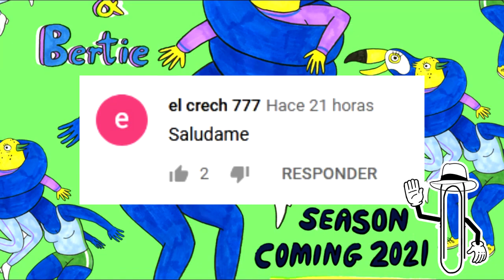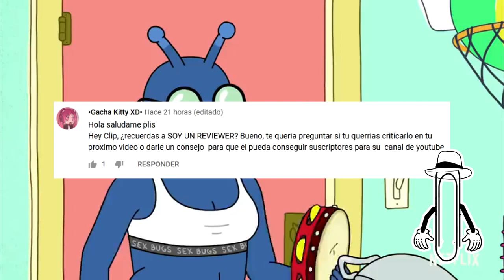SE CONFIRMA SEGUNDA TEMPORADA DE TUCA Y BERTIE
Hola a todos, la serie para adultos tuc ay bertie, fue renobada para una segunda temporada, la cula se estrenara el proximo año,